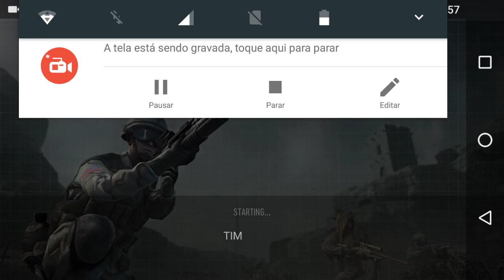🎮 TPS/FPS ONLINE MUITO FODA PARA ANDROID! (Forces Of Freedom: Tactical Team Combat)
Forces Of Freedom é um TPS Online Multiplayer em mundo aberto para celular.